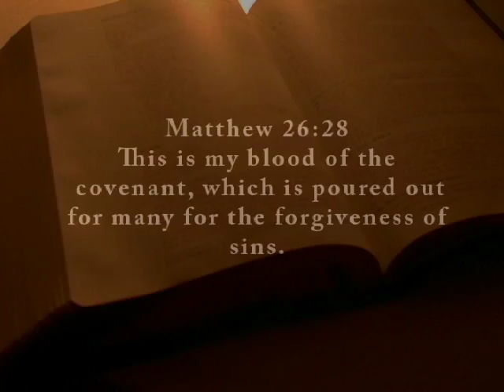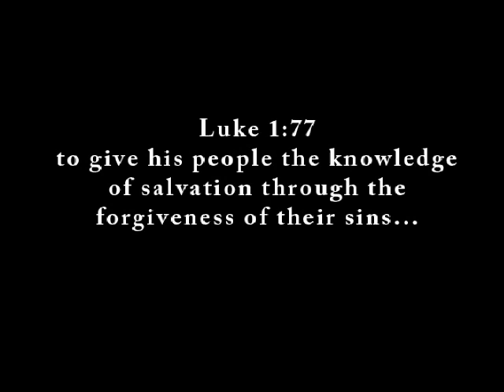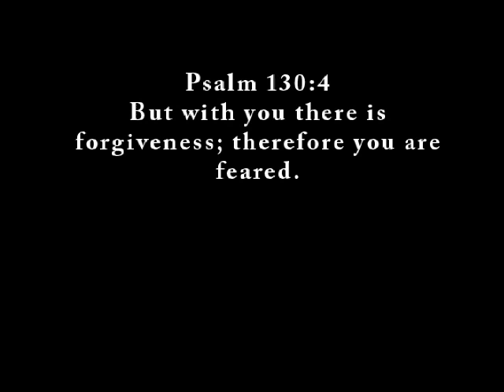Forgiveness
A Clint Loveness Film